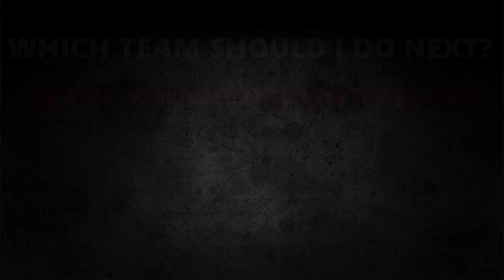SALAH VS DE BRUYNE VS KANE FIFA EVOLUTION! 👀🤯 | FIFA 10 - EA FC 24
▶️ YOUTUBESHORTS ➡ @matishorts